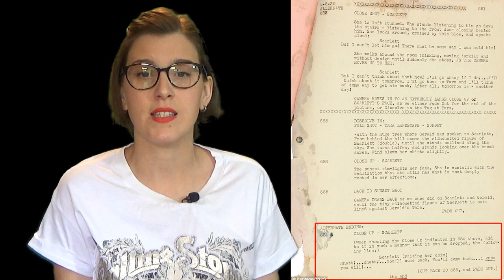Lo que el viento se Llevo - Cosas que no sabías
Hola amigos lectores y cinéfilos! Esta semana os hablo de una de mis últimas lecturas y de la que es mi película favorita "Lo que el viento se llevó". Os cuento algunas curiosidades en torno al rodaje de la película y a la creación del libro.